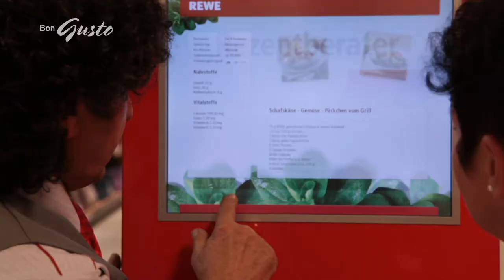Lieblingsmarkt 2012, REWE, Frankfurt, Dreieichstr. 59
Juryfilm der Aktion Lieblingsmarkt 2012
Kategorie Prix de Charme
Kunde: burdafood.net
Produktion: Filmtailor